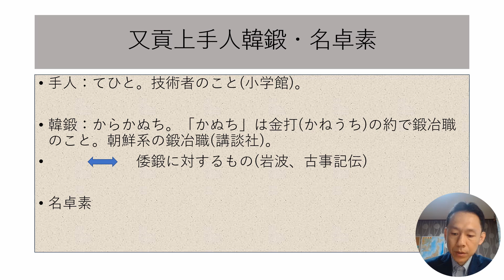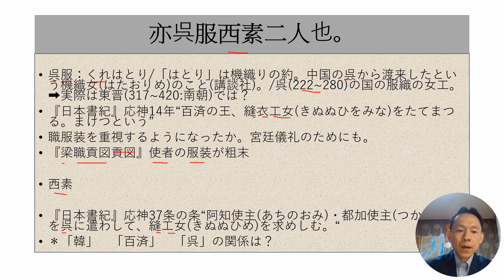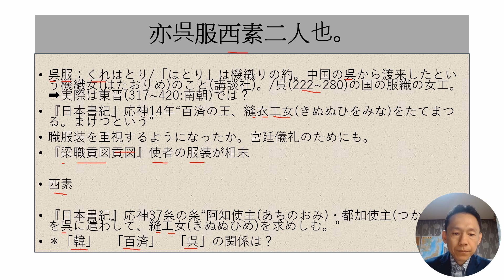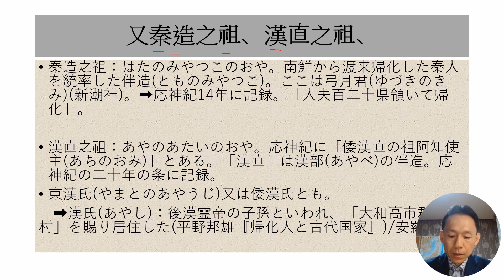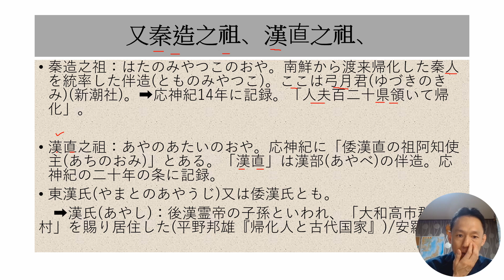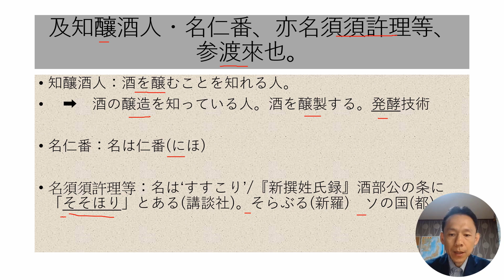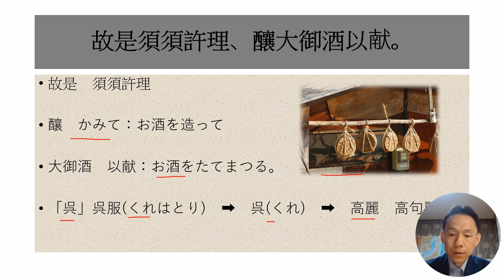【古事記3】百済の朝貢：その３「呉(くれ)・漢(あや)とは何を意味するのか」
古事記の応神天皇の巻を読んでいます。今日は引き続き百済の朝貢の中の渡来の記事。

＊本チャンネルは健全で社会に貢献できる国際交流の促進を目標に運営しています。

＊オンライン学術交流会　韓国語教室　受講者募集
詳細は　ブログ( )にて告示中
　→　受講希望の方は下記のライン登録から問い合わせください。

東京出身(日本人)　韓国在住
韓国の大学で講師
執筆活動、日韓学術文化交流活動中

【書籍】
『韓国で大学教授として生きる道』